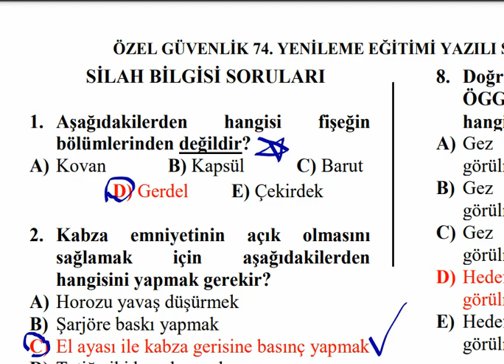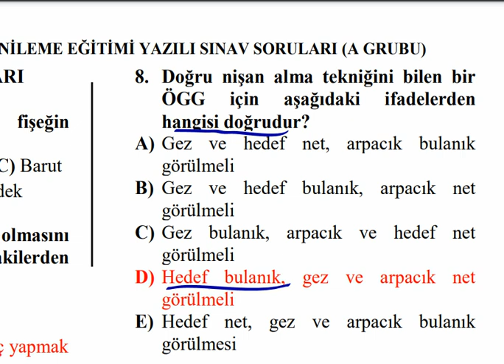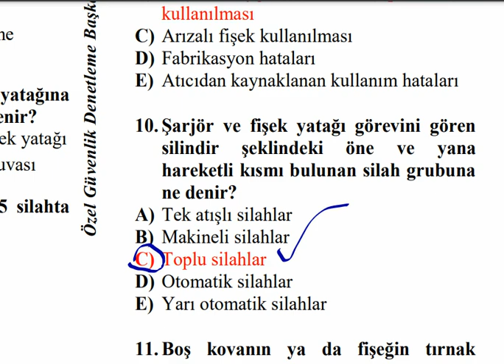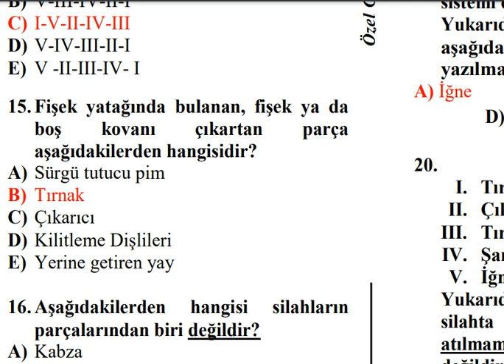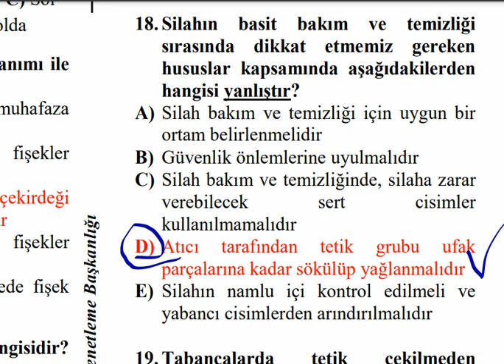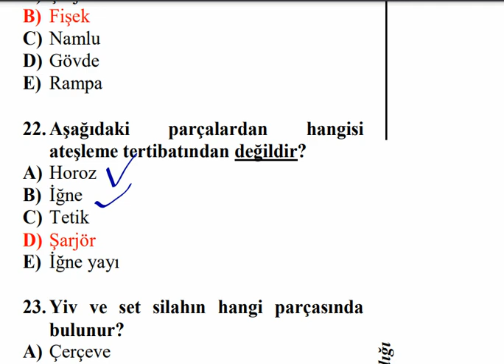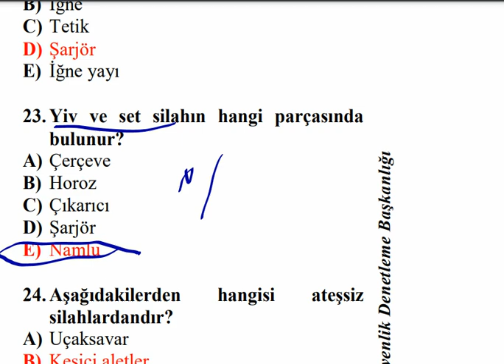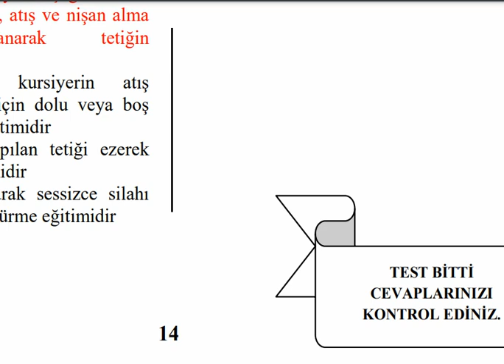102.Dönem Özel Güvenlik ÖRNEK "SİLAH BİLGİSİ" Sınavı 19 ŞUBAT 2023 SINAV SORULARI A KİTAPCIĞI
102. Dönem Özel Güvenlik "SİLAH BİLGİSİ" Sınavı  19 ŞUBAT 2023  ÖRNEK SINAV SORULARI ve CEVAPLARI A KİTAPCIĞI (01-25 SORU ARAS
102. Dönem Özel Güvenlik "SİLAH BİLGİSİ" Sınavı
102. Dönem Özel Güvenlik Sınavı Örnek Soru ve Cevapları Özel Güvenlik Sınav Soruları/ÖGG /25 SORU ÇÖZ SINAVDA KALMA BAŞARILAR
Özel Güvenlik Sınav Soruları/ÖGG
Özel Güvenlik Sınavı İle İlgili Diğer Paylaşımlarım:
100 DÖNEM ÖZEL GÜVENLİK SİLAH BİLGİSİ SINAV SORULARI
99Dönem​​​​Özel​​​​Güvenlik​​​​Sınav​​​​Soru​​​​Cevapları​​​​
98Dönem​​​​Özel​​​​Güvenlik​​​​Sınav​​​​Soru​​​​Cevapları​​​​
97Dönem​​​​Özel​​​​Güvenlik​​​​Sınav​​​​Soru​​​​Cevapları​​​​